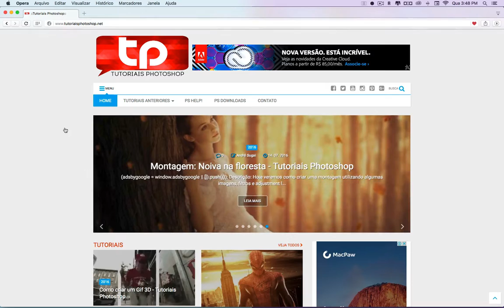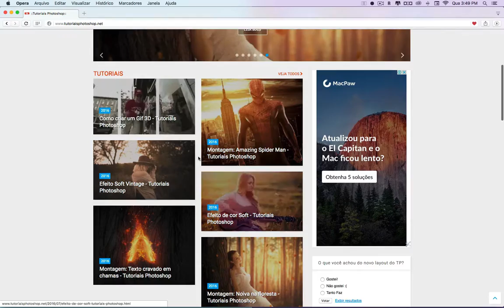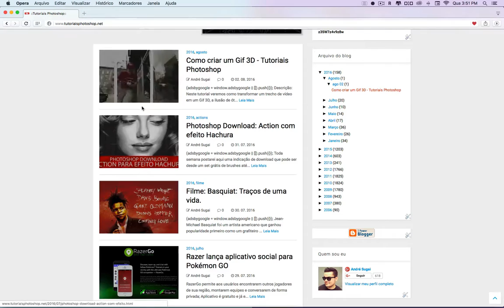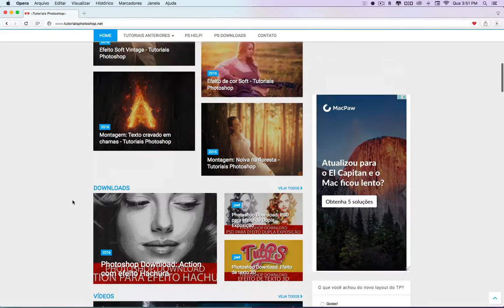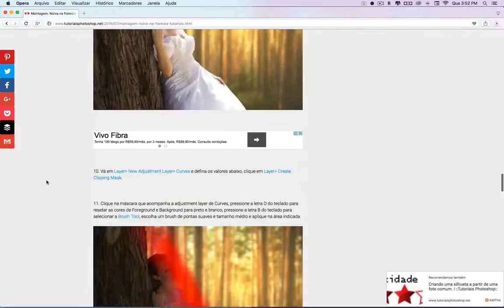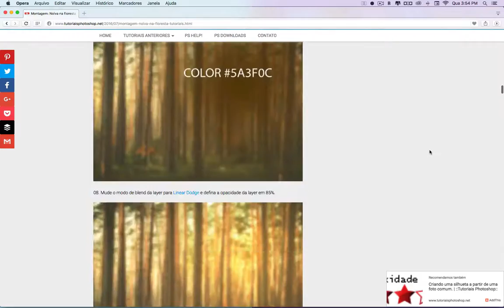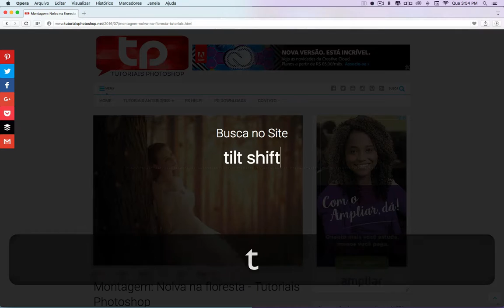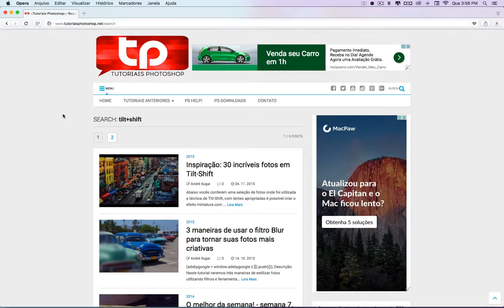Confira o novo layout do Tutoriais Photoshop!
Seja membro deste canal e ganhe benefícios:
💰 GOSTOU DESTE VÍDEO? ME AJUDE A MANTER O CANAL, DOE QUANTO QUISER - MEU PIX: Estão todos convidados a conhecer o novo layout do Tutoriais Photoshop, agora ficou muito mais fácil pesquisar e encontrar nosso conteúdo dentro do site! Aguardo a opinião de vocês, espero que gostem :)